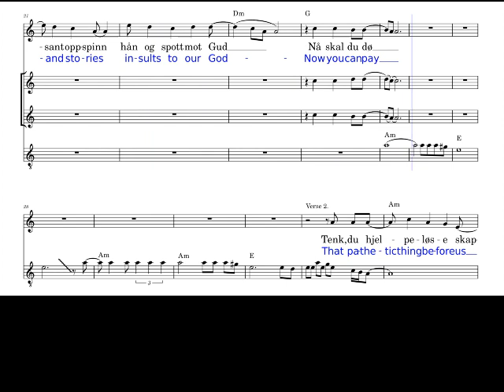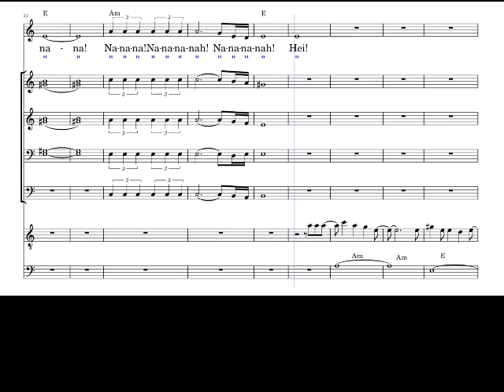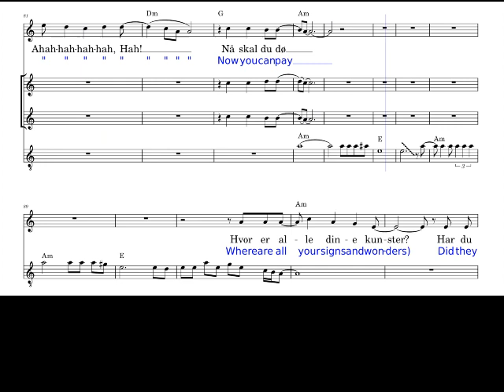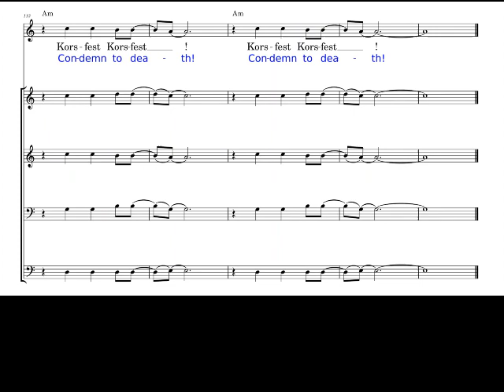3 SOLO + GITAR - Where are all your bold disciples?